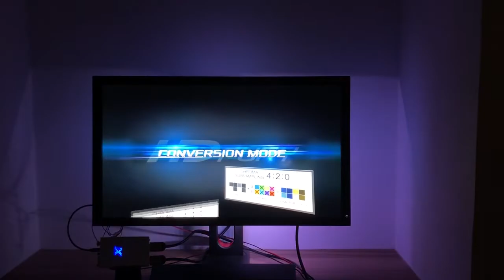Hdfury x4 ambient 24” pc screen demo